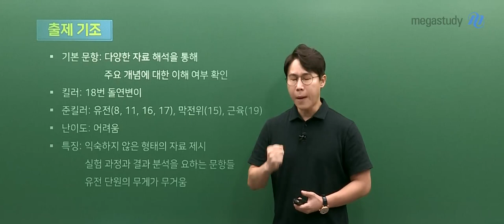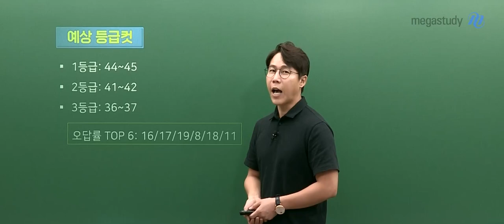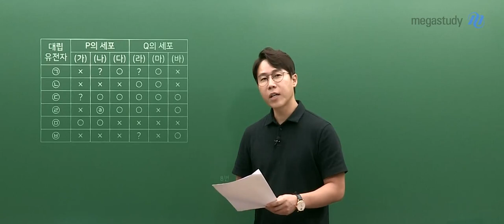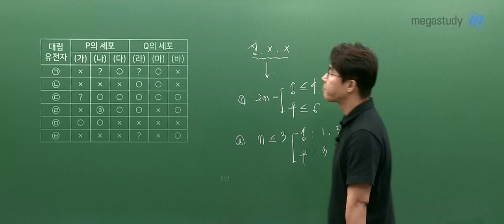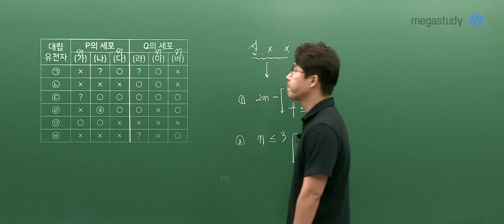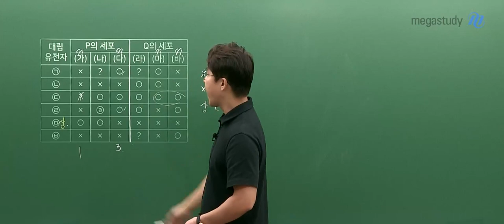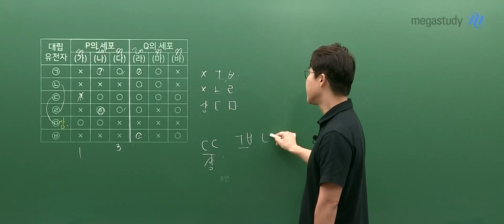[메가스터디] 생명과학 한종철쌤 - 2023학년도 9월 모평 고3 생명과학l 해설 강의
생명과학 한종철 선생님의 2023학년도 9월 모평 고3 생명과학l 해설 강의 영상입니다.